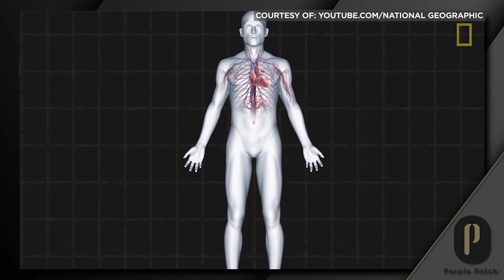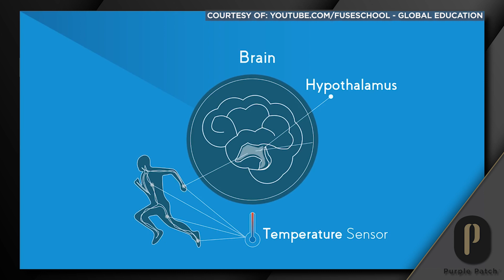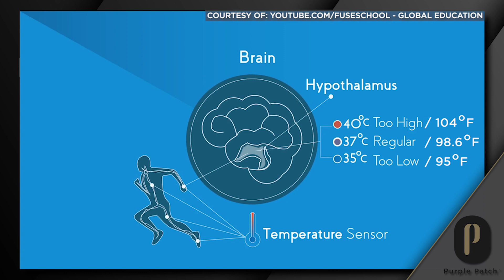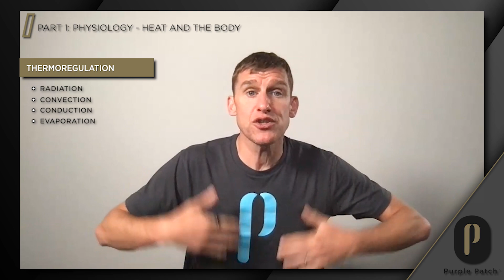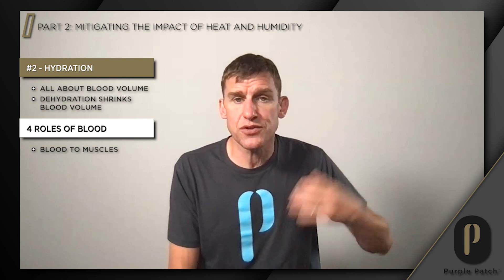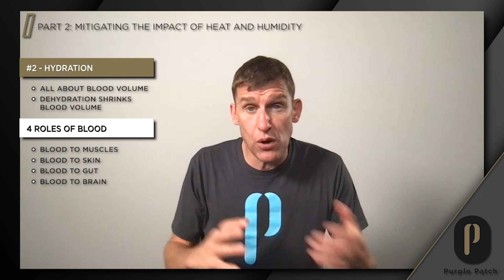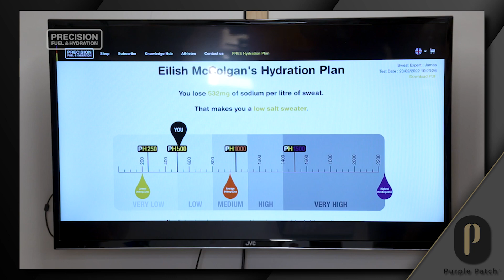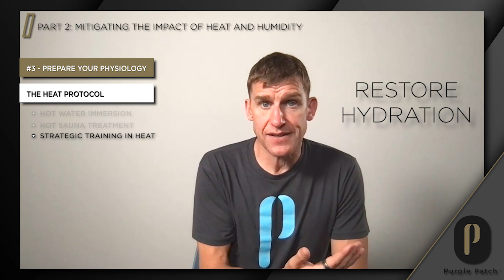Episode 268: Tackling High Heat & Humidity - Preparing the Body for Adversity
Imagine you are in the midst of a tough race in the middle of hot and humid conditions and suddenly your body begins sending you signals of surrender.

Anyone who has exerted any type of energy in the sweltering heat can attest to the difficulties posed by the conditions. Nothing sucks the speed out of the legs more than high heat and humidity.

So, how do you go about setting yourself up for success when the sun is beating down on you and the humidity becomes claustrophobic?

In this week’s episode of the Purple Patch Podcast IRONMAN Master Coach Matt Dixon breaks down how to mitigate the impact of heat by establishing strategies to arrive prepared and ready to perform in adverse conditions.

Matt takes a closer look at the challenges of racing in the heat and dissects the physiological effect it has on the body and how it impacts your overall performance. He provides tips and resources to help you arrive fit, fresh, and ready to adapt to the conditions on race day.

In this episode:

How the Body Responds to Heat (TheCardiovascular System, Neural Impact, and metabolism)

Thermoregulation and Maintaining Core Temperature (The science behind our body’s cooling system)

Four Key Strategies in Preparing for the Heat

Purple Patch Tools and Preparation Resources

What Matt outlines is not designed to make things easy, or to remove the impact of high heat and humidity, but rather to help build strategies to reduce the negative impact and help you deliver your best performance within the context of the conditions.

Episode Timestamps

00:00 - 02:47 - Welcome and Episode Introduction

02:54 - 05:48 - Matt's Newsings

05:55 - 53:22 - The Meat and Potatoes - Episode 268: Tackling High Heat & Humidity - Preparing the Body for Adversity

Purple Patch Blog - Race Effectively in Hot and Humid Conditions

Purple Patch Blog - Improve Triathlon Performance In The Heat With The Sauna Protocol & Heat Acclimation Training

SWEAT TESTING at the Purple Patch Performance Center with Precision Fuel & Hydration

Free Live Webinar - Optimize your IRONMAN and 70.3 Performance as a Time-Starved Athlete

FREE RESOURCES:   🏊 🚴‍♂️ 🏃💨